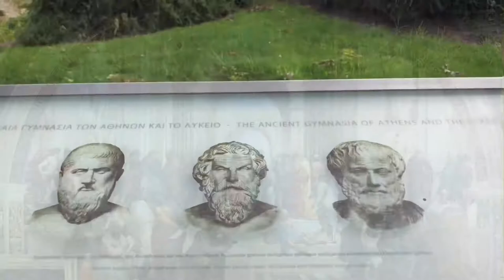HOCALAR VE ÖĞRENCİLERİ | SOKRATES, PLATON,ARİSTOTELES |FİLOZOFLARIN HAYATLARI | GEZİ |VLOG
Sokrates'ten Platon'a Platon'dan Aristoteles'e ve Büyük İskender'e hocalar ve öğrencileri...
Sokarates'in hapis kaldığı mağara, Platon'un okulu, ve aristoteles'in kendi ölümüne neden olan zakkumun kökü öyküsü...